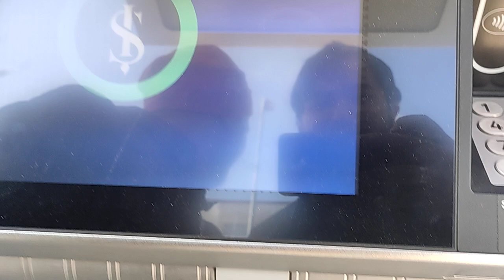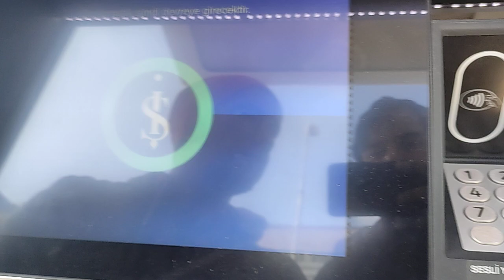ATM'den İş Bankası hesaba para yatırma işlemi